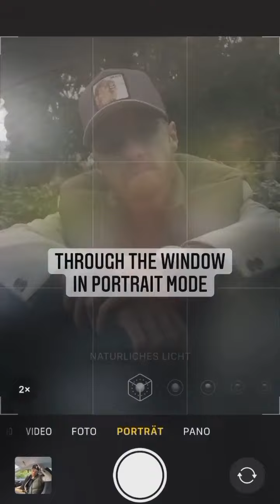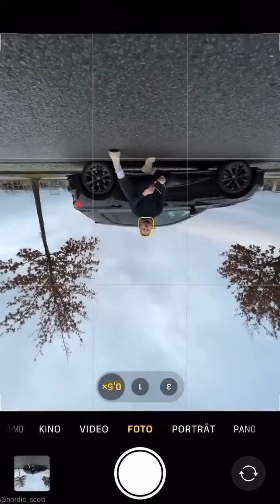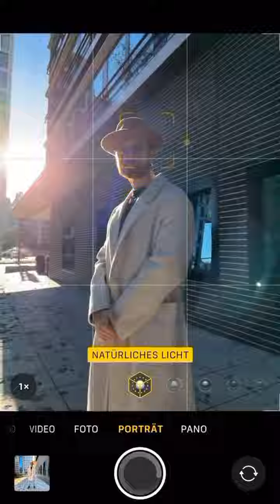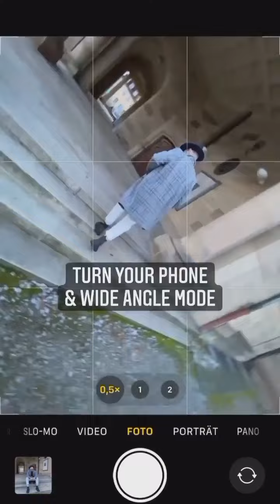Photography Tips 📸 | Street Photography | Adobe Photoshop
The idea of colours floating across a sheet of paper forming either familiar shapes or new creations is appealing to the eye. In reality, though it is much more than just the beads of colour. Photography can capture someone’s heart and soul. Even the simplest photo has a story that tails along with it. It is an escape from the real world; a creation that narrows on one particular subject and carefully details their every move and emotion.

❤️ 𝐓𝐡𝐚𝐧𝐤 𝐲𝐨𝐮 𝐟𝐨𝐫 𝐭𝐚𝐤𝐢𝐧𝐠 𝐲𝐨𝐮𝐫 𝐭𝐢𝐦𝐞 𝐭𝐨 𝐰𝐚𝐭𝐜𝐡 𝐭𝐡𝐢𝐬 𝐯𝐢𝐝𝐞𝐨!